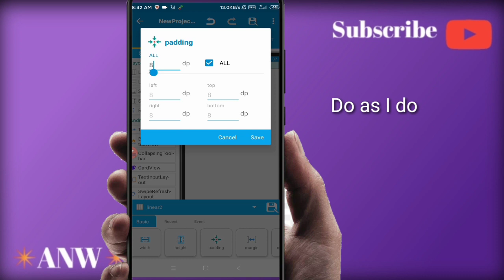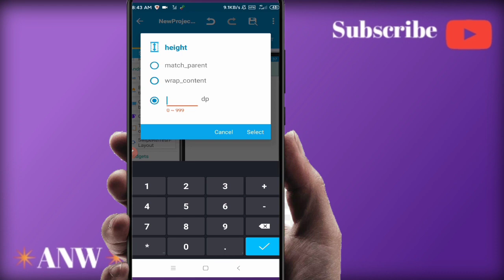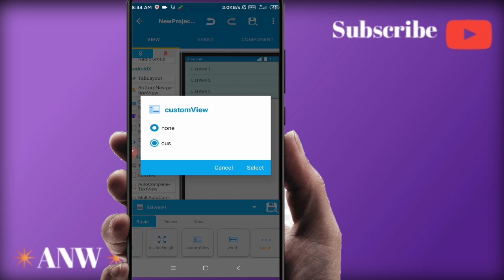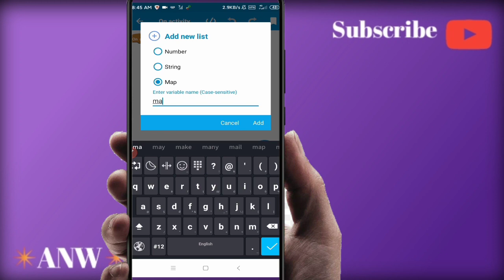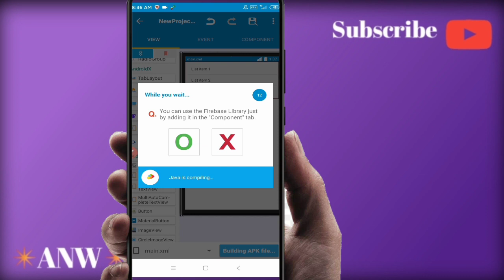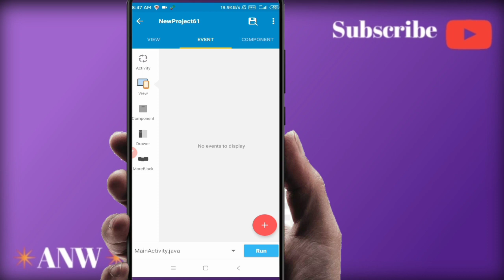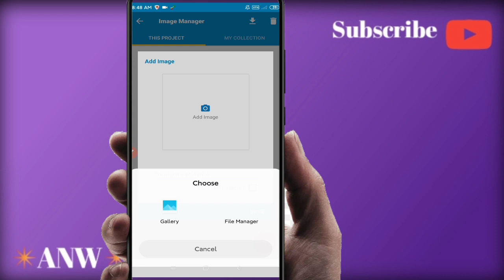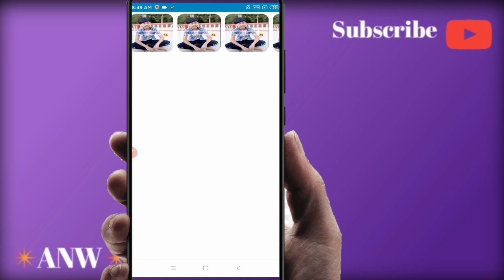Horizontal Gridview with code in sketchware(simple)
create more block with this code
-change listmap id,linear id
GridView gridView = new GridView(this);
gridView.setLayoutParams(new GridView.LayoutParams(_listmap.size()*(int)getDip(155), GridLayout.LayoutParams.WRAP_CONTENT));
  gridView.setBackgroundColor(Color.BLACK);

gridView.setNumColumns(_listmap.size());
gridView.setColumnWidth(GridView.AUTO_FIT);

gridView.setVerticalSpacing(0);

gridView.setHorizontalSpacing(0);
gridView.setStretchMode(GridView.STRETCH_COLUMN_WIDTH);

gridView.invalidateViews();

gridView.setAdapter(new Listview1Adapter(_listmap));
((BaseAdapter)gridView.getAdapter()).notifyDataSetChanged();

linear_g.removeAllViews();
linear_g.addView(gridView);